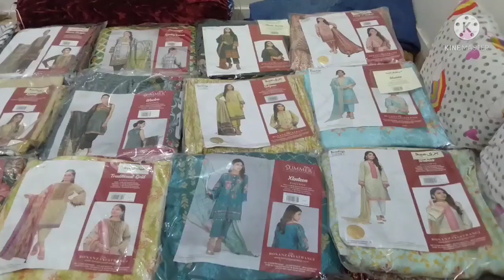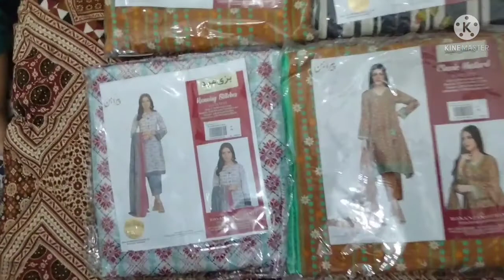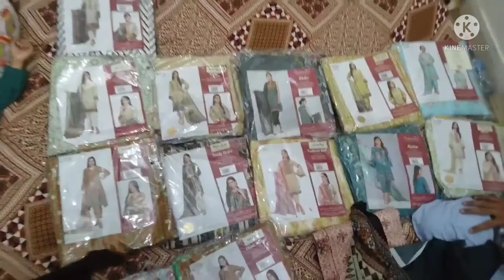Bonanza Satrangi 3pcs & Embroidery Summer Collection Original Stock Super Wholesale price in Karachi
*BONANZA SATRANGI SUMMER COLLECTION*

*100% original stock*

*_Description_:*
Premium printed/embroidered lawn shirt
Premium printed lawn/chiffon Dupatta

*50 designs in a set*
25 printed & 25 embroidered

*Printed Retail Price 2280 to 3080*

*Embroidered retail price 3180 to 3890*

*Available on "huge"  discount*

*Wholesale price Rs. 1950 each*

With outlet bag packing and Inlays

*Note*
For bulk Customers, Quantities are available,
2-4 designs will b double